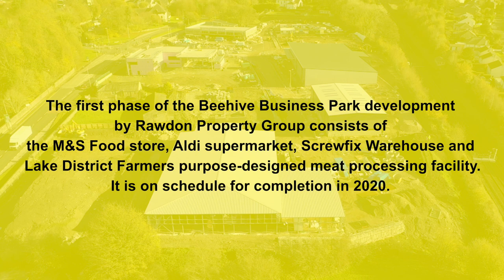Beehive Business Park Ulverston aerial view November 2019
This aerial view of the Beehive Business Park development in Ulverston demonstrates the progress being made towards completion of the first phase in 2020.  The time-lapse process shows the huge strides made by Caddick Construction and its sub contractors in creating the M&S Food Store, Aldi Supermarket, Screwfix Warehouse and Lake District Farmers purpose-built facility which comprise phase one of the landmark development.